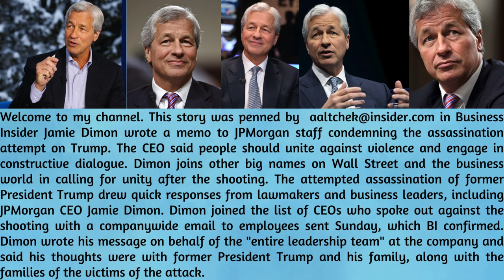Read the email CEO Jamie Dimon sent to JPMorgan employees after the assassination attempt on Trump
This story was penned by in Business Insider Jamie Dimon wrote a memo to JPMorgan staff condemning the assassination attempt on Trump. The CEO said people should unite against violence and engage in constructive dialogue. Dimon joins other big names on Wall Street and the business world in calling for unity after the shooting. The attempted assassination of former President Trump drew quick responses from lawmakers and business leaders, including JPMorgan CEO Jamie Dimon. Dimon joined the list of CEOs who spoke out against the shooting with a companywide email to employees sent Sunday, which BI confirmed. Dimon wrote his message on behalf of the "entire leadership team" at the company and said his thoughts were with former President Trump and his family, along with the families of the victims of the attack. He also took a moment to send a message about unity and taking a strong stance "against any acts of hate, intimidation or violence" that undermine democracy or cause harm to others. It is only through constructive dialogue that we can tackle our nation's toughest challenges," Dimon wrote in the memo. Dimon, who has donated to Democratic candidates in the past, praised Trump's policy record earlier this year in an interview. He credited the former president for growing the economy and being "kind of right about NATO, kind of right on immigration" as well as China. He also said that he wishes "the Democrats would think a little more carefully when they talk about MAGA."Dimon's Sunday message about constructive dialogue and unity against political violence was echoed by several other business and tech leaders, as well as big names on Wall Street. Goldman Sachs CEO David Solomon said in an earnings call Monday that "we cannot afford division and distrust to get the better of us." Sundar Pichai wrote on X that political violence is "intolerable" and everyone should come together against it. BlackRock CEO Larry Fink said Monday on CNBC that the shooting was a tragedy and Americans need to discuss divisions and bring "our community together."